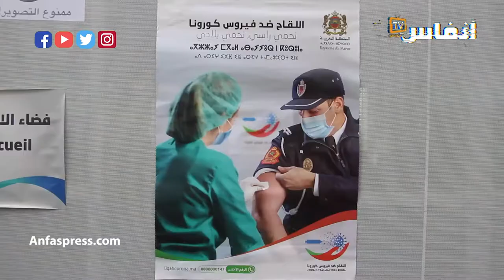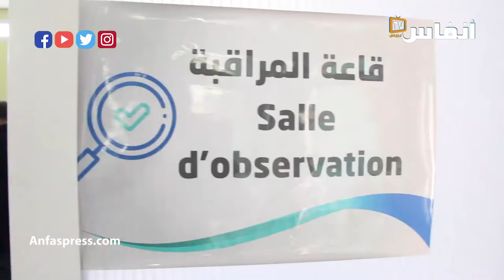أجواء انطلاق حملة التلقيح ضد كورونا بولاية امن الدارالبيضاء